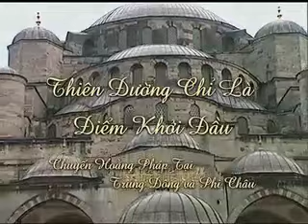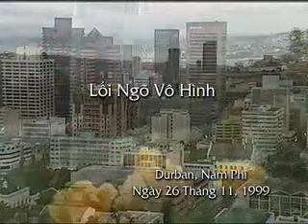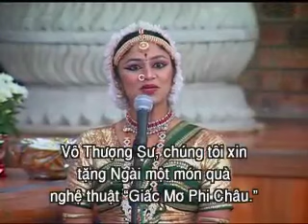lối ngõ vô hình -eng - vnmese sub -668 -CHINGHAI